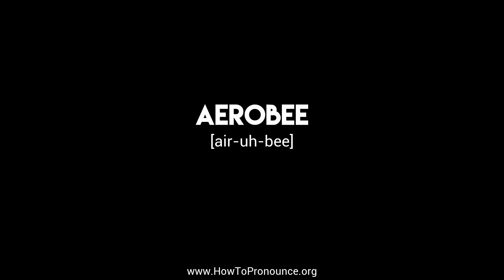How to Pronounce "aerobee"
Learn the proper pronunciation of "aerobee"